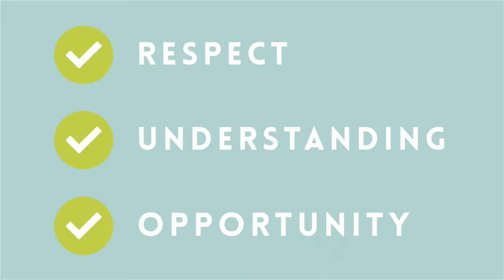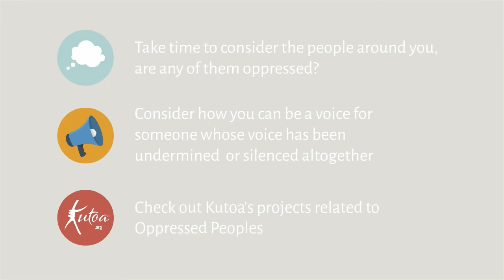Oppressed Peoples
A short video by Kutoa that will help you understand the basics concerning oppressed peoples. After you've watched it be sure to cast your vote as part of your class, family or as an individual by visiting